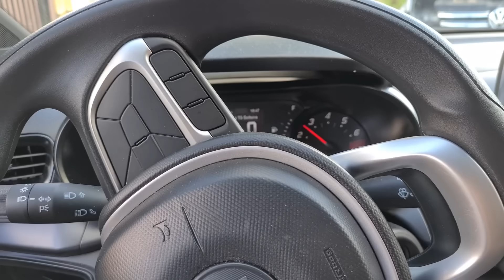COLOQUEI NEON NO ARGO DO VELOZES E FURIOSOS! MUDA DE COR? (LUZES LED RGB)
Conheça o meu carro novo que vai ser um projeto bem diferente, do Velozes e Furiosos, o famoso carro do Braia. Gostou do meu Fiat Argo S Desing? É um carro como motor 1.0 3 cilindros e muito completo, além de ser barato de manter e econômico. E hoje eu coloquei neon RGB que muda cor por controle remoto. São luzes LED embaixo do carro!